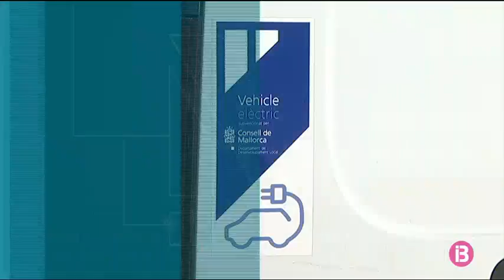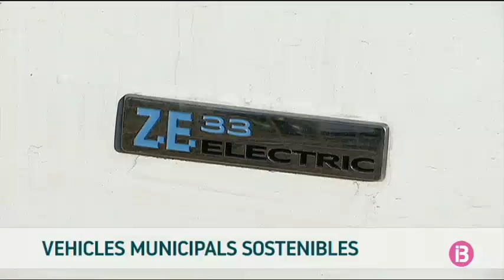Resum Notícies Cap de Setmana Migdia 19-1-2019